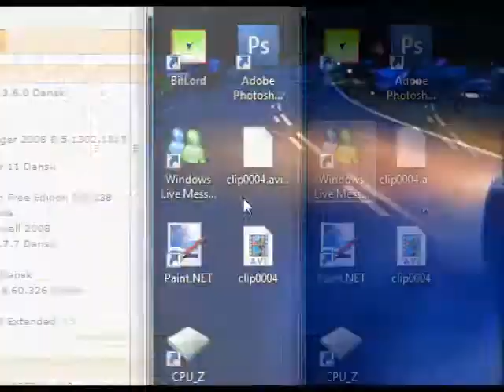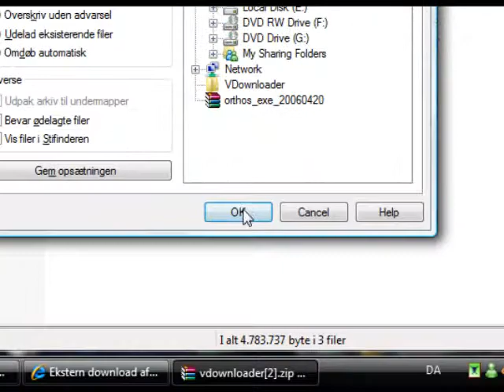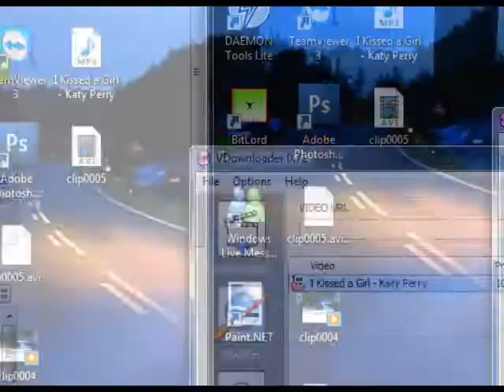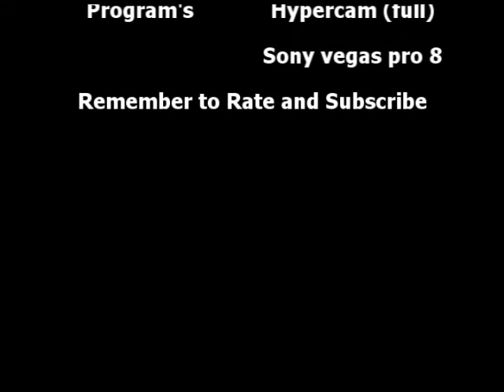How to Download VDownlaoder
Made by: ICE_Black / ICEBlack406